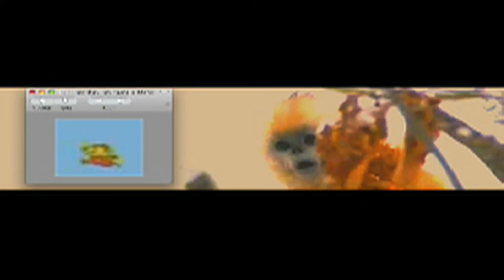the wall of Berlin is just a memory..hi monkey, my name is Mario!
dedicated to Miltos Manetas